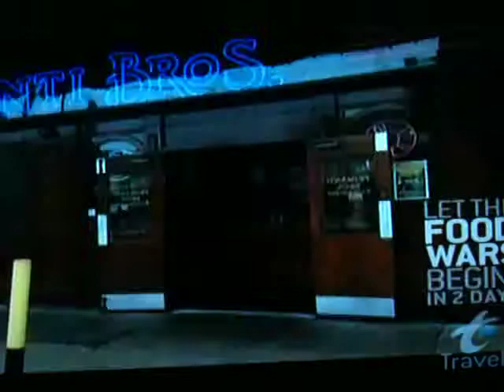Primanti Brothers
Voted 3rd best eating spot in America!!!